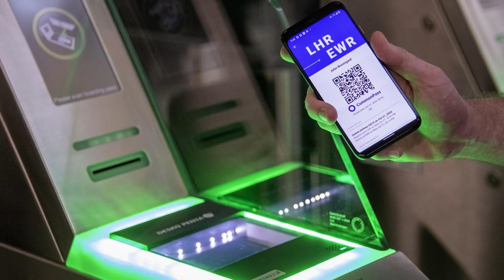Le Certificat de voyage est là #415